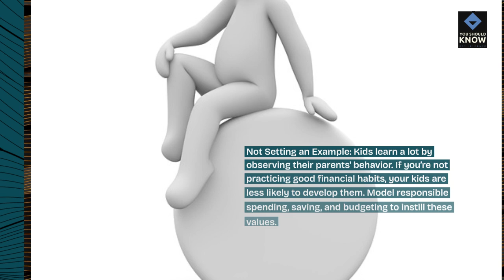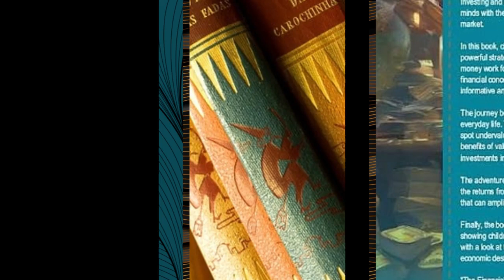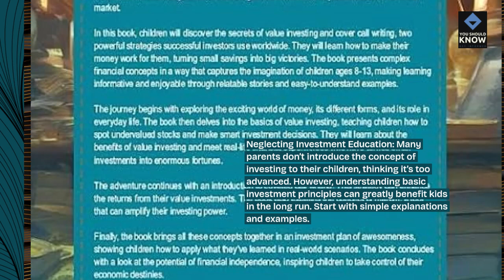Top 10 Mistakes in Teaching Financial Literacy to Kids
Avoid common pitfalls in teaching financial literacy to kids with our top 10 list! Learn about mistakes that can hinder understanding and practical skills in money management.